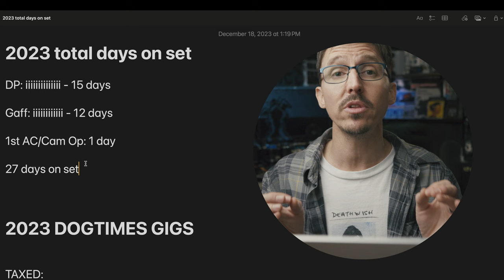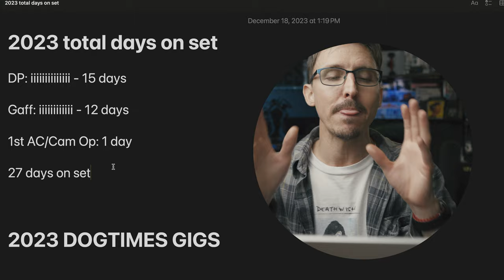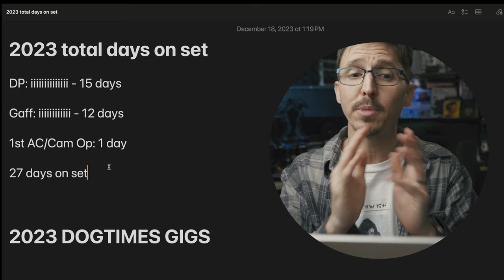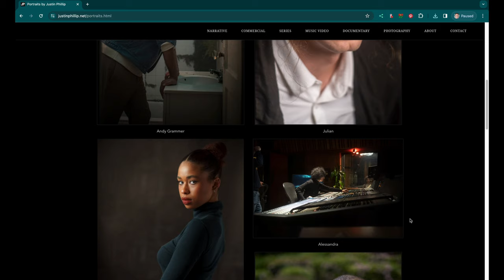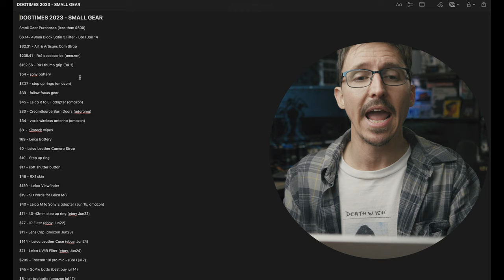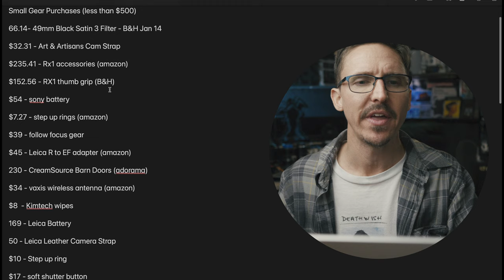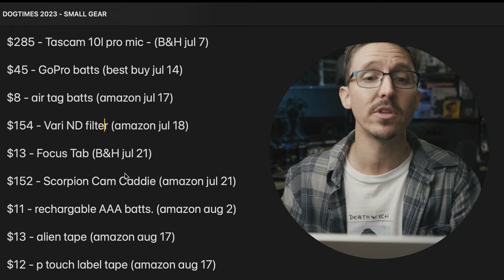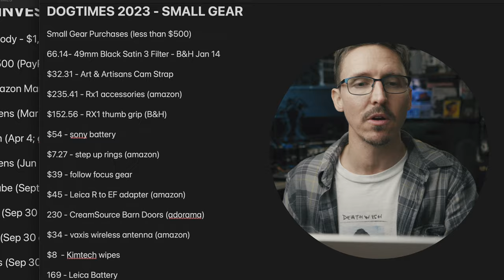Surviving the Freelance Filmmaker Life in 2023: My Story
How I Barely Survived 2023 as a content creator.  I talk about the impact of the writers and actors strike, getting robbed, and my favorite investments and small gear purchases. Plus the advantages of being an LLC & S-Corps.

2023 Large Investments:
Sony RX1
Leica R Lenses
Leica M 90 (thin version)
Astera Tubes
Wireless Flash Kit for Sony:
Godox Flash
Bowens Mount Bracket

Small Gear Purchases:
Nisi True Color Vari ND Filter
Kimtech Wipes
Sony FX3 / FX30 Wooden Camera Top Plate
Alien Tape
Snot Tape
Cam Caddie Scorpion
Vaxis Short Antenna
Tascam DR-10L Pro

2023 Year in Review | Top Filmmaking Gear | Best Gear Purchases | My Favorite Film Gear | Best and Worst of 2023 | My Favorite Gear of 2023 | Gift Ideas

CHAPTERS:
00:00 - Intro
00:41 - Days on Set
02:12 - How the Strike Won
05:10 - Large Investments
07:43 - CRDBAG
09:59 - Small Gear Purchases

🎬 This video's talking head gear list:
Key Light
Room Tone
Edge Light
Background Light

🎓 Now offering 1:1 Cinematography Sessions!
Whether you need help creating a look book for a director, building shot designs, tackling a tough location to light, advice on gear, or just want general work feedback!

🙏🏼 If you're a SUPER FAN of the content and would like to say "Thanks!" 👇🏼

📽️Links to a couple films I directed & produced:
You Have Arrived 🛣️
Wolf Game 🐺

🧠If you've read this far, then check out the DogTimes virtual clubhouse for indie filmmakers & Become a member of the private DogTimes Discord!
(Incl. tutorials, breakdowns, work feedback, career advice, and MORE!)

🐶 DogTimes MERCH***
HOODIES! COFFEE MUGS! TEES! STICKERS!:

👨🏼‍💼 Need good insurance, liability, or gear coverage?
Use this link to receive $35 OFF! 👇🏼